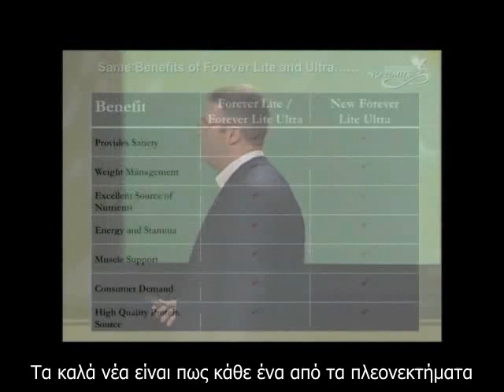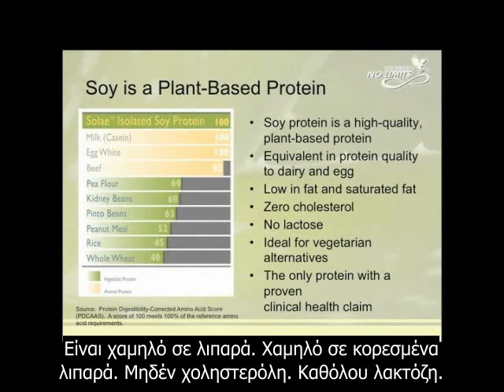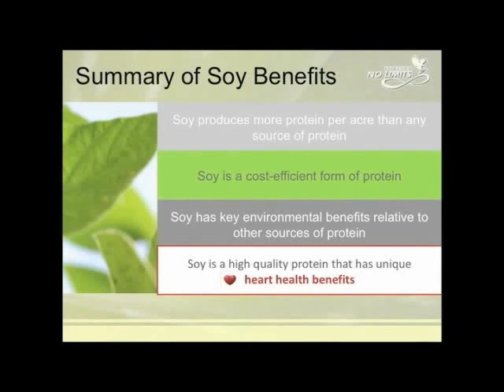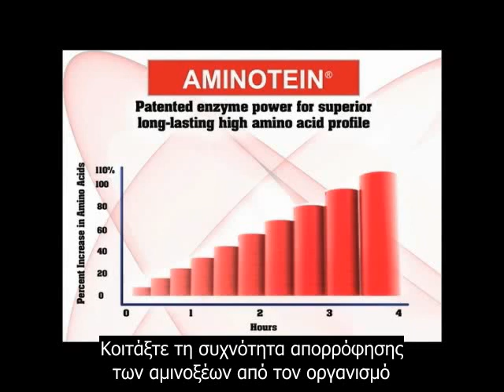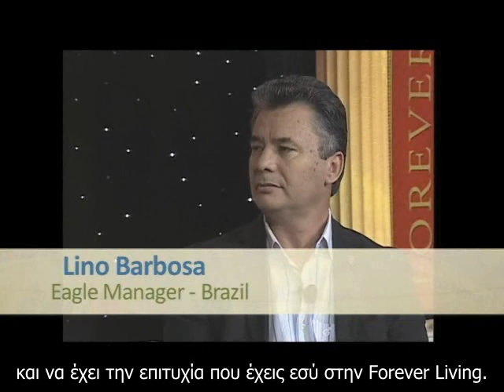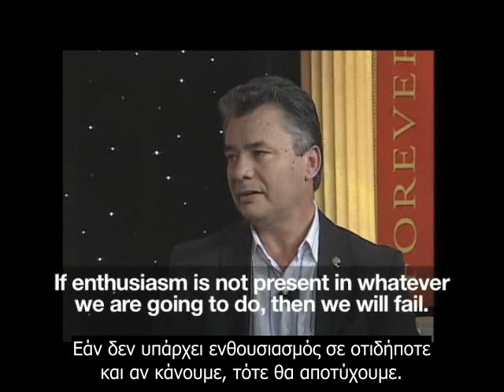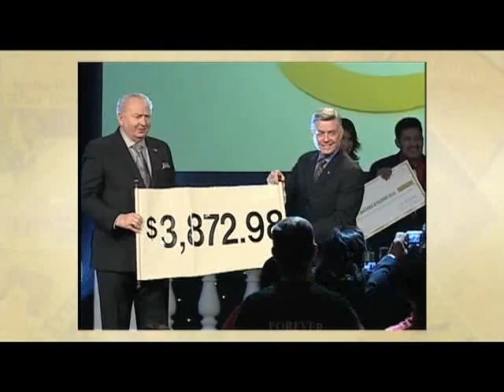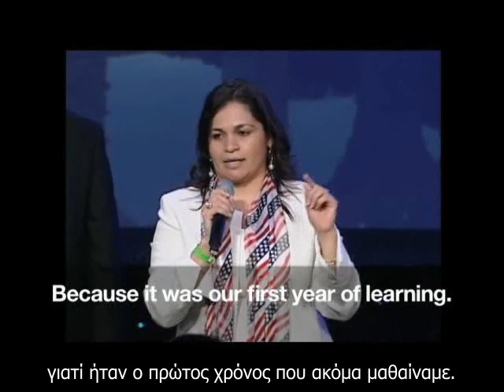Webinar Μαρτίου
To Webinar του Μαρτίου 2011 με ελληνικούς υπότιτλους. Μάθετε όλα τα νέα της Εταιρείας κατευθείαν από τα Κεντρικά μας Γραφεία.